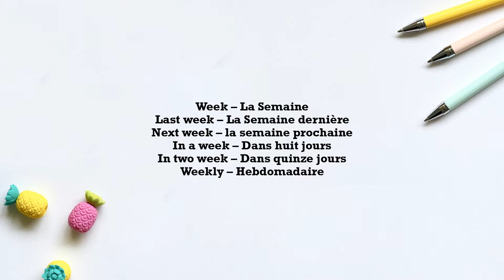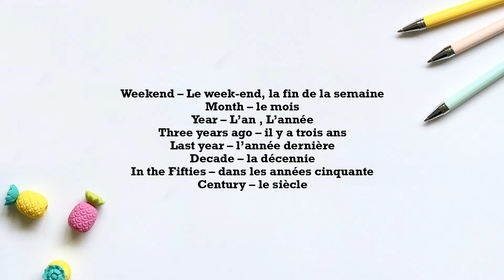Measuring In French | Learn French Vocabulary by Ambition Institute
Hello, Everyone! Ambition Institute o foreign languages provide Italian language training to hundreds of student every year. Whether you want to learn Italian as a hobby or need it as a Skill for your stay in Italy, Ambition Institute has you covered.

Ambition Institute of Foreign Languages
(Learn with Ambition)